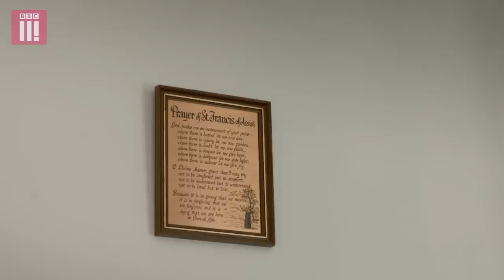Anxiety & Me: I Blame My Parents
23-year-old Dammy talks to her mum about her anxiety issues by having the type of brutally honest discussions that many of us so often avoid.